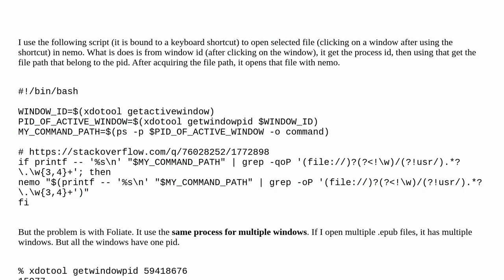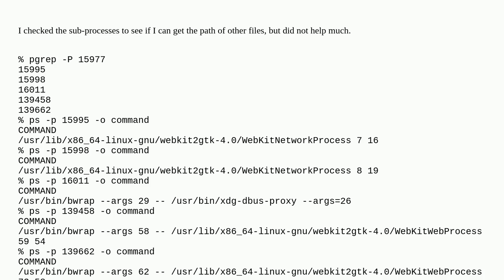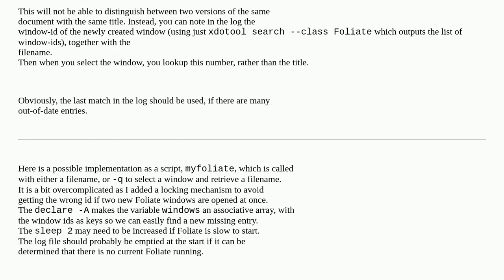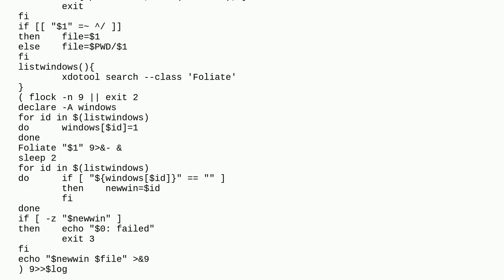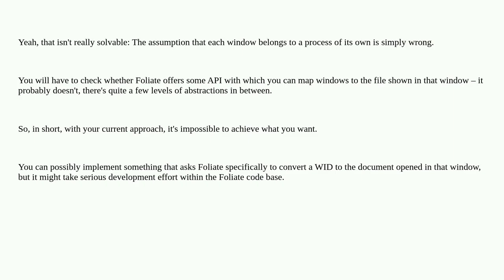Unix: Open File Explorer on a File that is open by another Application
Open File Explorer on a File that is open by another Application

A special thanks goes out to the community

  shell-script process gnome3 d-bus